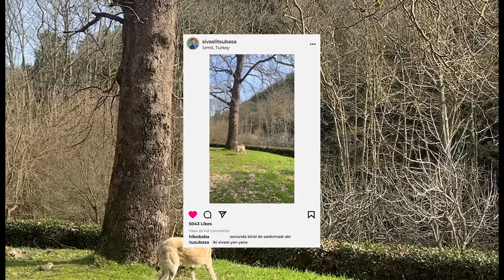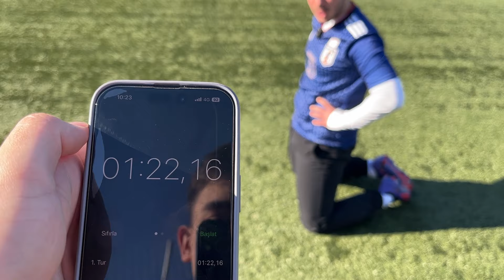2 HAFTADA FUTBOLCU SEVİYESİNE GELMEYİ DENEDİM forma çekilişli !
Uzun zaman sonra yepsyeni bir video tarzıyla karşınızdayım . Bu videoda göbekli haldeyken 2 hafta boyunca her gün antrenman yaparak futbolcu seviyesine gelmeye çalıştım ve bunun karşılığında  2 hafta sonunda başarılı olursam 2 forma , başarısız olursam da çekilişle sizlere 1 forma gönderiyorum. formayı kazanmak için Samimi yorumunu bırakmayı unutma (not : boş yorumlar değerlendirilmeyecektir) sıradaki video nankatsu beklemede kalın bomba gibi geliyoruzz .
@beratovsski  Beratın kanalı